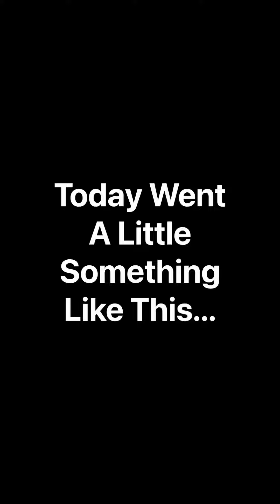Today at the Giesnaude house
02-26-21? Playing in the basement